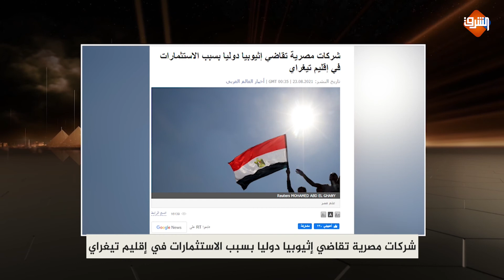لأول مرة شركات مصرية تقاضى إثيوبيا دولياً